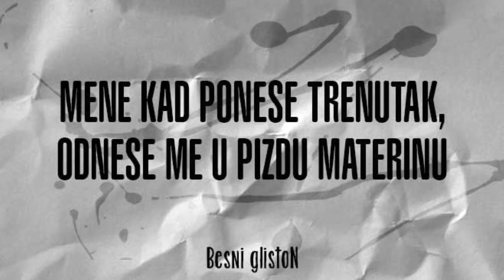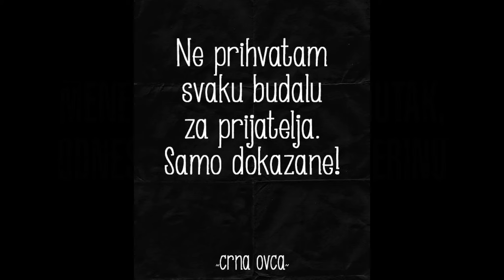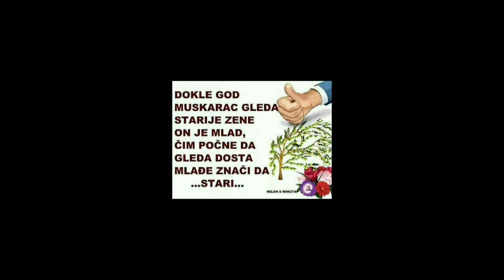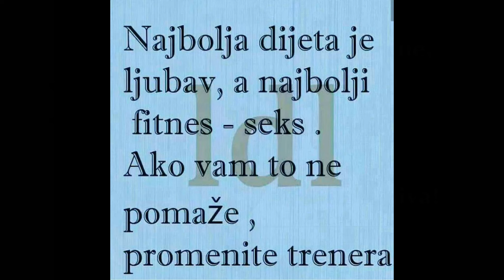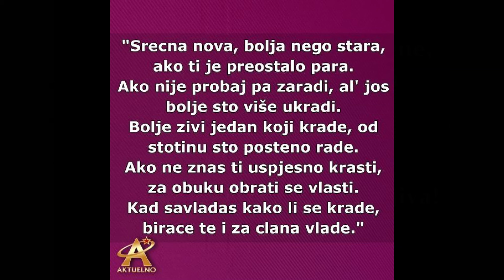u dobrom zezanju je tvoj spas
u dobrom zezanju nista te ne boli i osecas se normalno